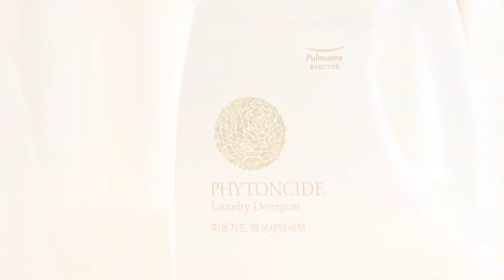믿고 쓰는 풀무원이 만든 세탁세제! 피톤치드 액상세제&섬유유연제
나를 위해! 지구를 위해!
풀무원로하스가 만들었습니다.

자연의 싱그러움을 입으세요.
내 가족 피부를 생각한 식물유래 피톤치드 액상세제
피톤치드 액상세제&섬유유연제

지금 인터넷에 ‘자담터’를 검색하세요.